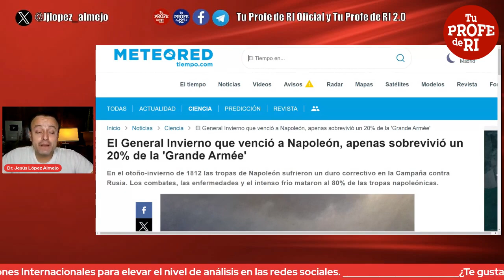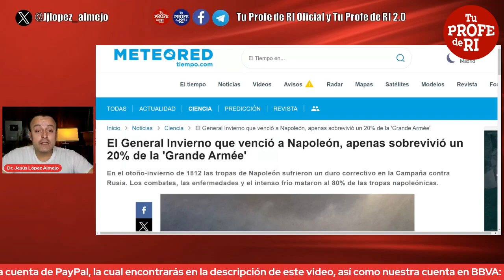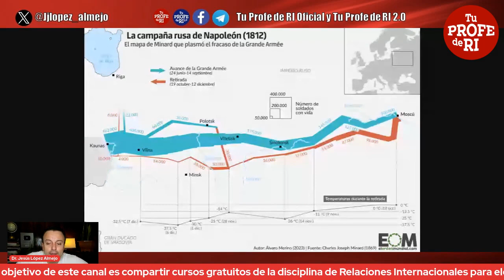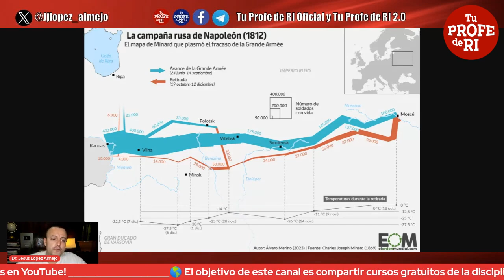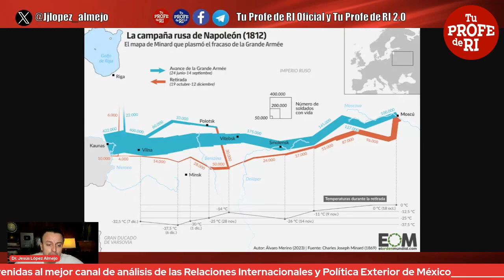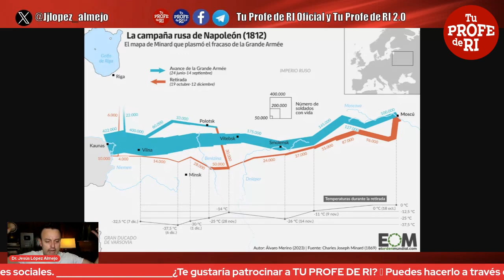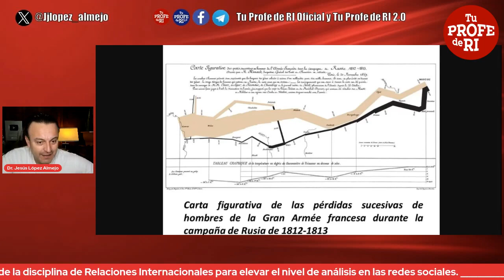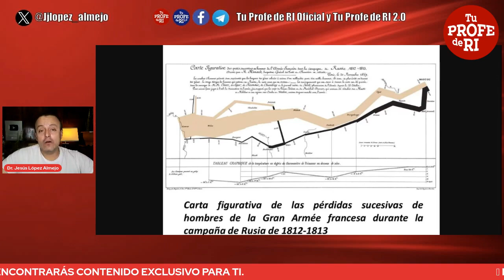¿VENCERÁ EL INVIERNO A UCRANIA Y LA OTAN? ESTA ES LA HISTORIA DE LA DERROTA DE NAPOLEÓN